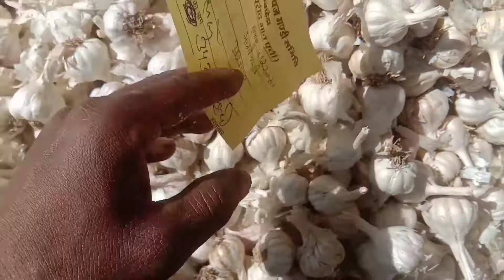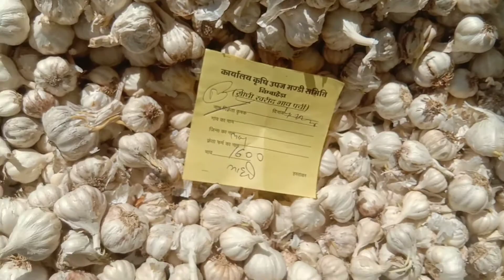लहसुन के भाव आज के | garlic bhav today | lahsun ke bhav | nimbada mandi bhav